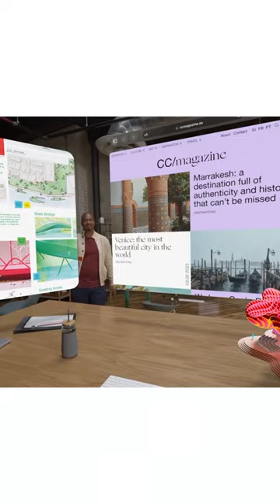👓 Apple Vision Pro – wszystko co trzeba wiedzieć o okularach VR Apple 👓